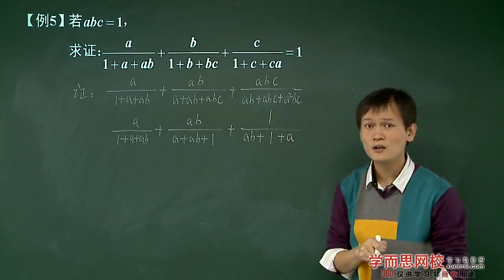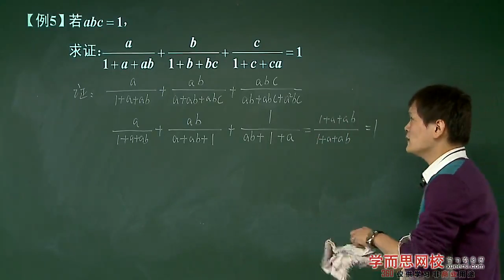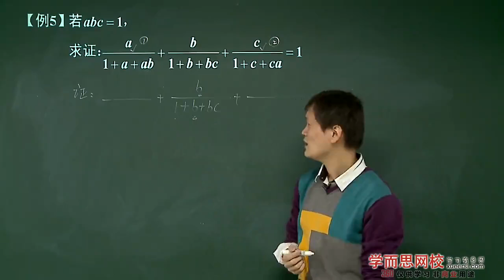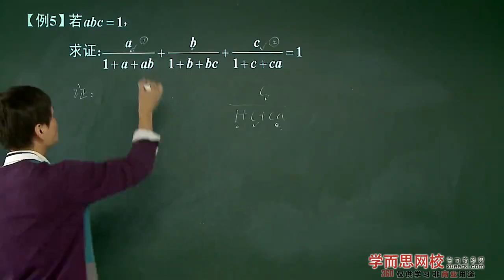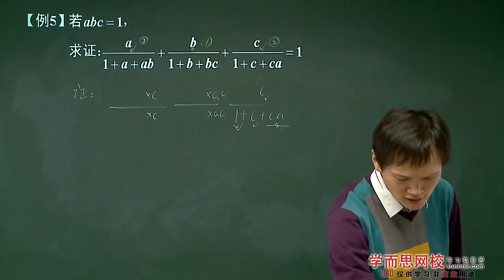分式运算四大技巧（上）例5